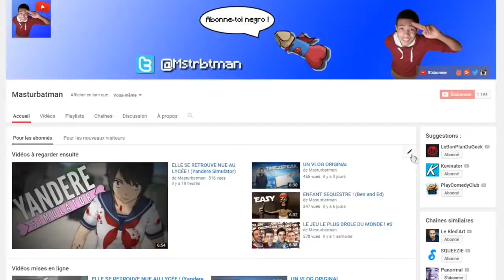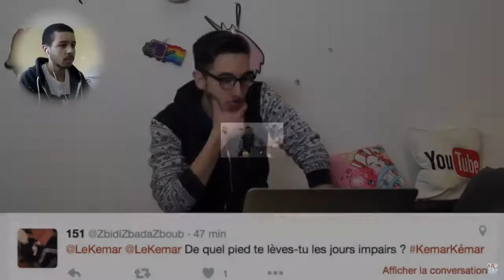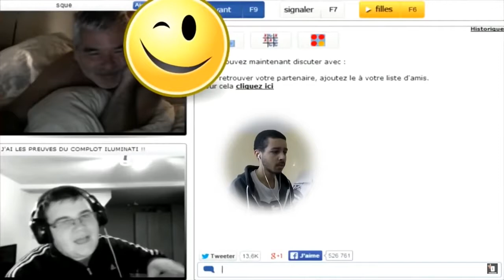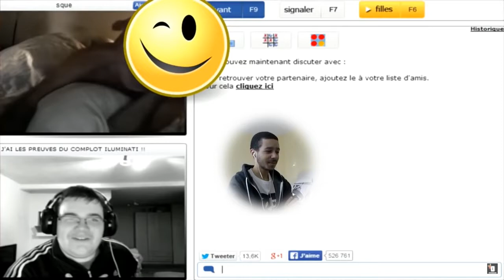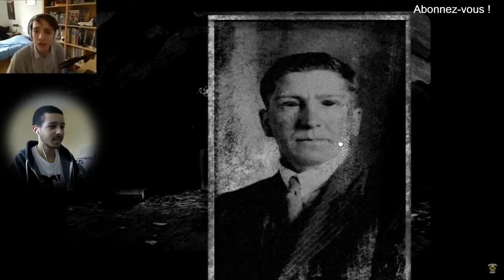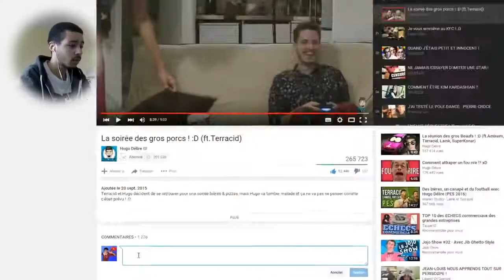Le Bonheur de RIRE tu connais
PlayComedyClub
Ajoutée le 10 mars 2016
Qui a créé PCC ? Mon compte instagram
- Jeux moins cher G2A -3% code "PCC" !
- Lunette Gunnar - 10% code "PCC" !

▬▬▬▬● Nous suivre●▬▬▬▬

▬▬▬▬● Nos références ●▬▬▬▬

Vidéo uploadée en 4GBouygues grâce au hotspot Bbox Nomad de Bouygues Telecom

Catégorie
Jeux vidéo et autres
Licence